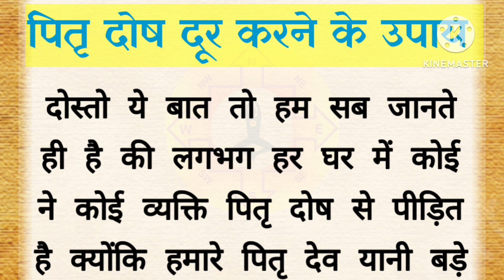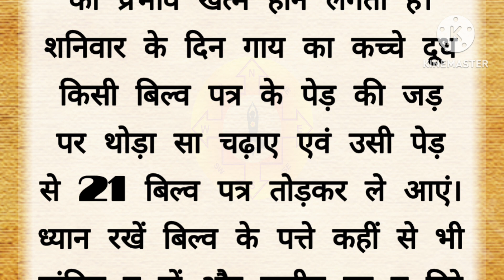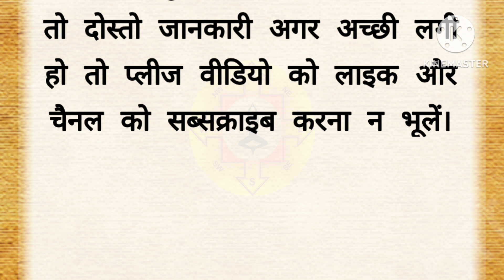पितृ दोष निवारण के सरल उपाय || vastu shastra || suvichar status || astrology || ksstory